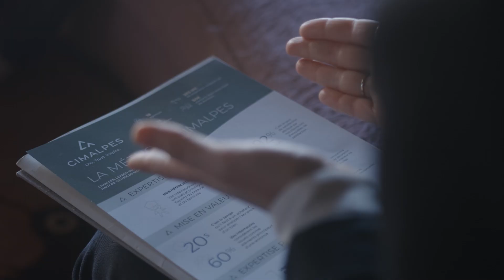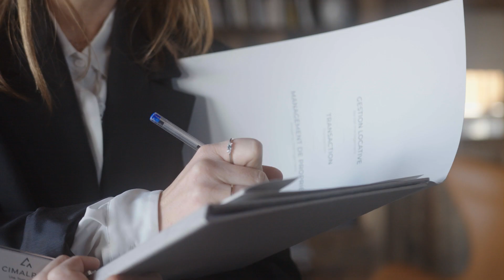Être Négociateur(trice) chez Cimalpes